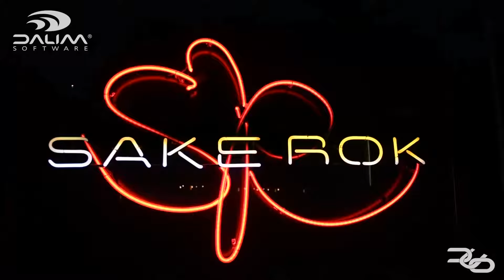This was the U.S. Duo 2017 in Las Vegas | Aftermovie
This is our aftermovie for the U.S. Duo 2017. Thanks to all attendees and speakers to make this event to a great experience.